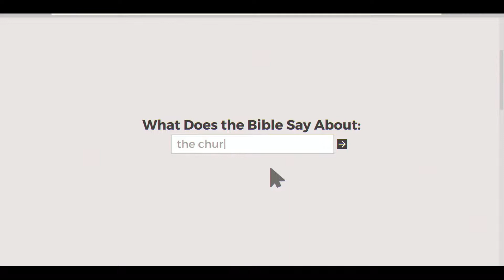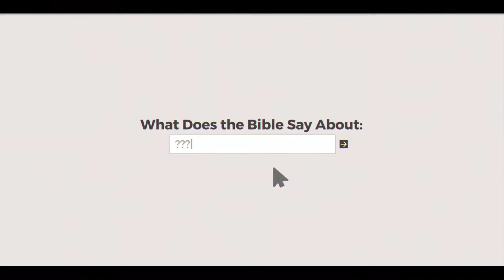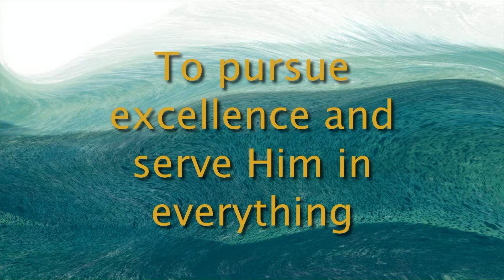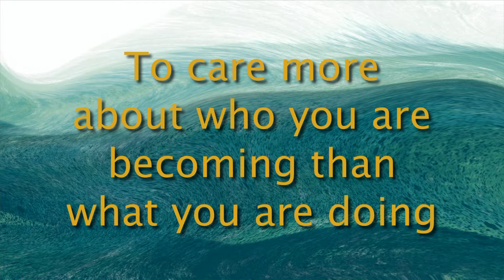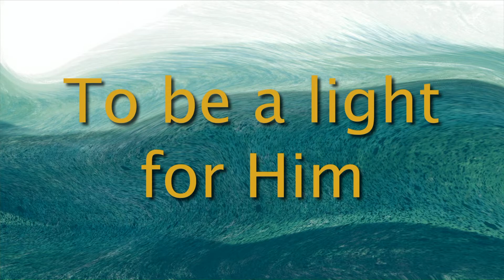Rhythms: Work Your Window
Pastor Russell speaks about purpose